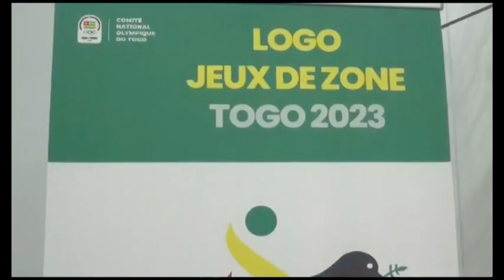Le CNO-Togo, en vue des grandes échéances sportives,fait l’exercice de compte rendu et de préparatif